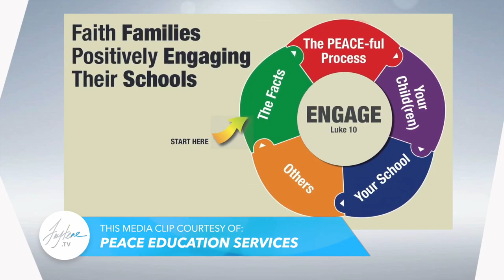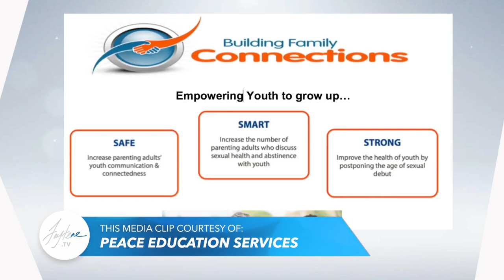Navigating Canada's Schools with Phil Lees and John Hilton-O’Brien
With the onslaught of social changes driven by the digital Internet world and social agendas, parents are frustrated that some public education has moved away from the basics of reading, writing, and arithmetic, towards controversial ideological grooming.

This style of education shapes the minds of our little ones in an ideological way that some parents don’t feel comfortable with and, increasingly, some parents feel they don’t have a say when it comes to aspects of their children’s education.

The most sensitive of conversations hover around sexual curriculums in schools, masking, and the CVD vaccine for kids.

Given there have been instances where children were exposed to controversial sex-based teachings, and treated with medical procedures, without parental consent it’s very understandable that today’s topic is sensitive.

Phil Lees of Peace Education Services and John Hilton-O’Brien of Parents For Choice are here with us today to discuss how they and their organizations are working to bring trust back to our school systems.

Faytene.tv is a listener-supported program. To help us produce more interviews on essential topics for our nation, please click here to donate

If you want to be sure and never miss an episode, sign up for our email list here. We send notices about our most recent shows out weekly, as well as event information when applicable: